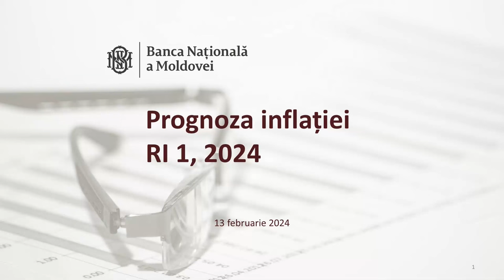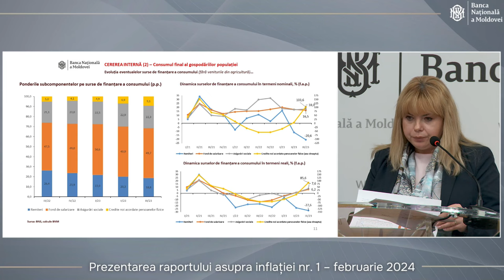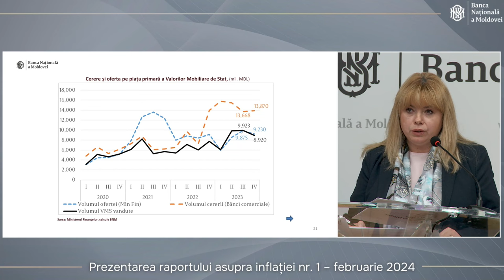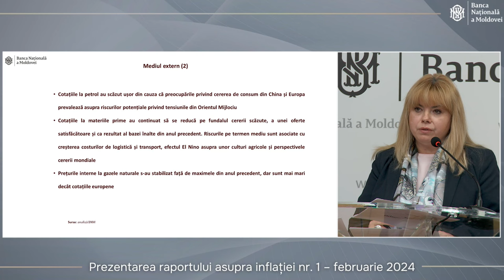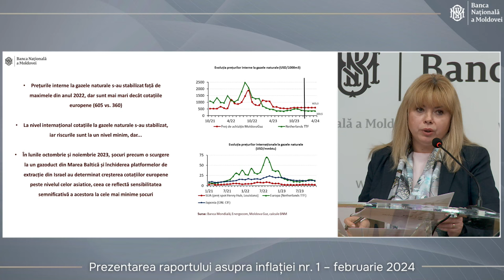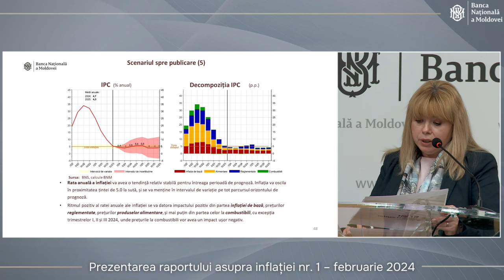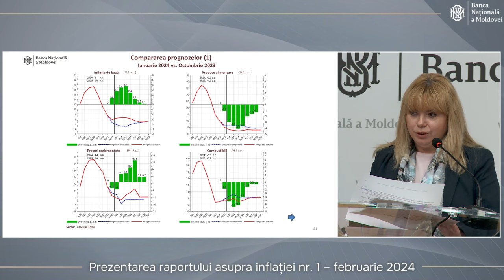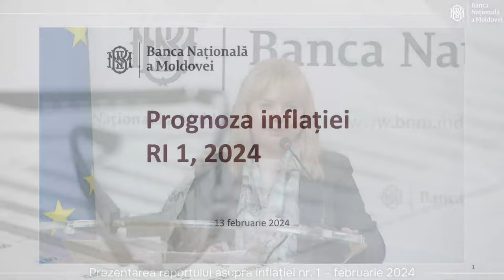Guvernatoarea BNM, Anca Dragu, prezintă Raport asupra inflației nr. 1, 2024